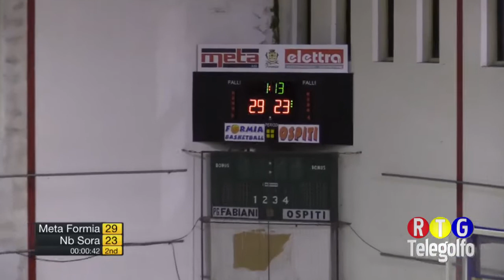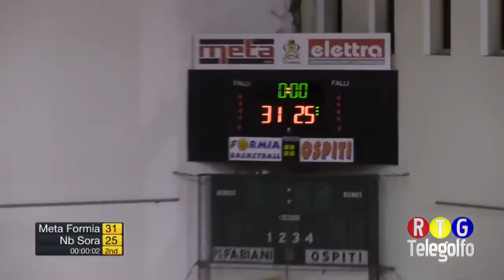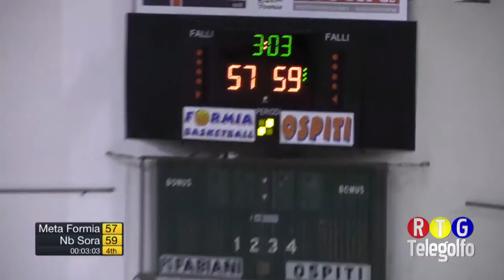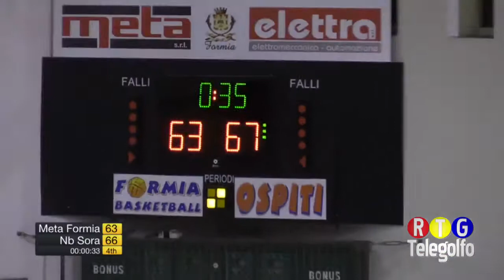21 02 18 Meta Formia Sora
Gara integrale di Basket serie C Gold tra Meta Formia Basketball e Sora